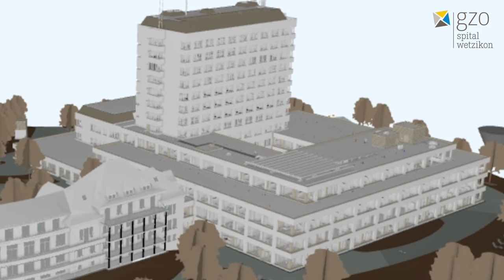GZO am Smart City Wetzikon - Hackathon 2023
Herzlichen Dank des GZO für die Unterstützung am Smart City Wetzikon - Hackathon 2023 an der ZOM vom 1.-2. September 2023

Produktion:
Mediaktion GmbH
Eichstrasse 6
8620 Wetzikon